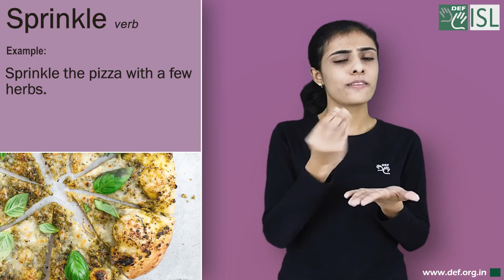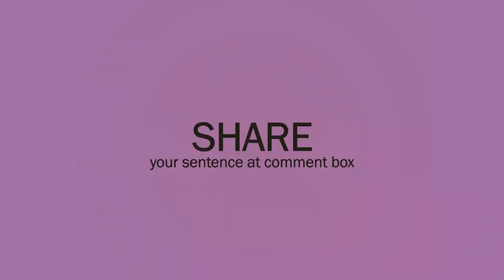Sprinkle (verb) Word of the Day for November 12th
Sprinkle (verb)

Meaning:- to drop a few pieces or drops of something over a surface:

Examples:- 1. Sprinkle the pizza with a few herbs.
2. I sprinkled some sugar on top of the cake.
3. She'd sprinkled coloured sugar strands all over the cakes.
4. I like to sprinkle a little cheese over my pasta.